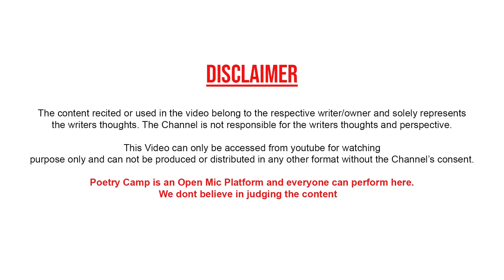Maa Mere Liye Sab Kuch Tum Ho | Poem By Hunny Mathur | Poetry Camp | Poetry Camp Shayari | शायरी